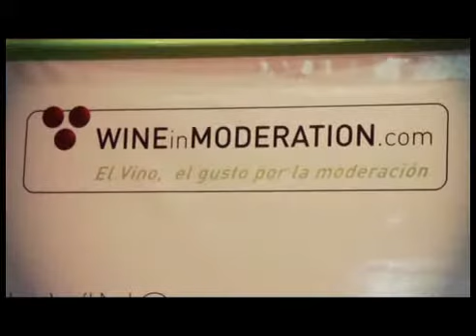wine in moderation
Con la iniciativa de Bodegas de Argentina sigue adelante el programa Wine in Moderation.